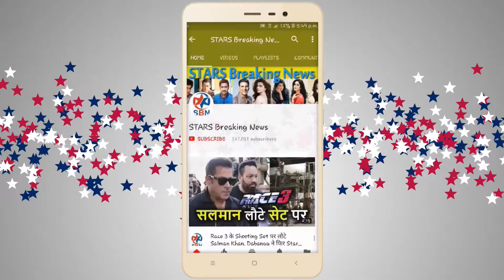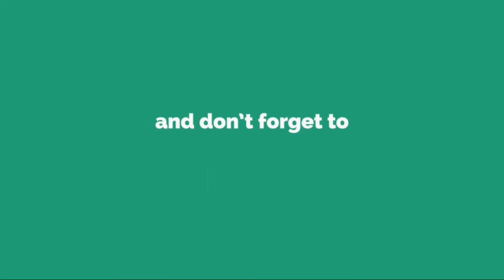Jhanvi Kapoor & Khushi Kapoor GRAND Entry At Sonam Kapoor & Anand Ahuja's Wedding Ceremony